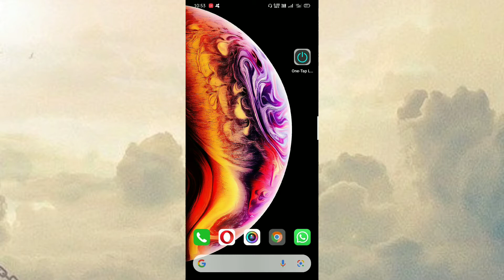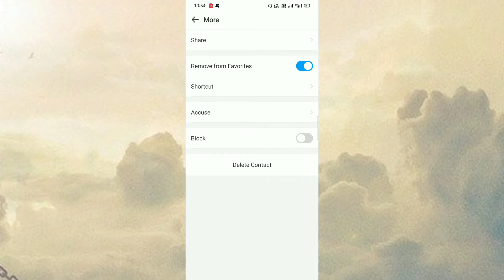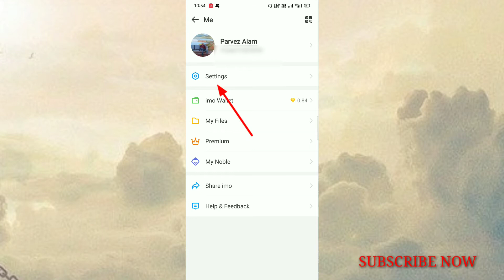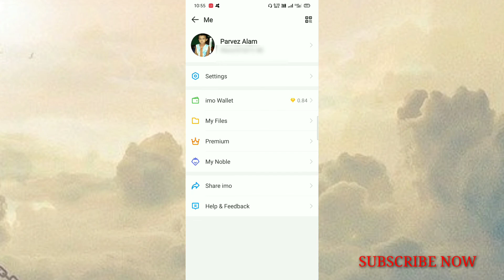New update imo app Block & Unblock Contact 2021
New update Imo app Block & Unblock contact
if you use IMO app latest version
If you want to block & Block any number watch now full video and try now

How to change STC message Language Arabic to English